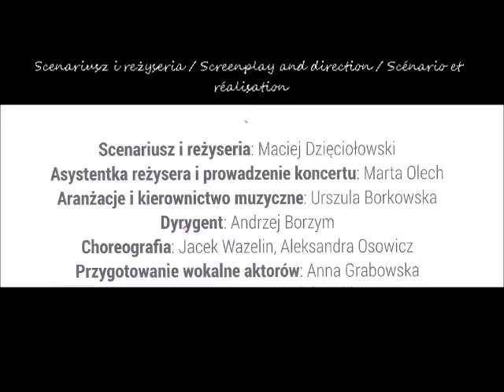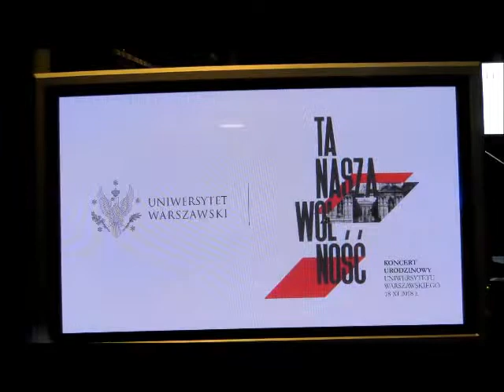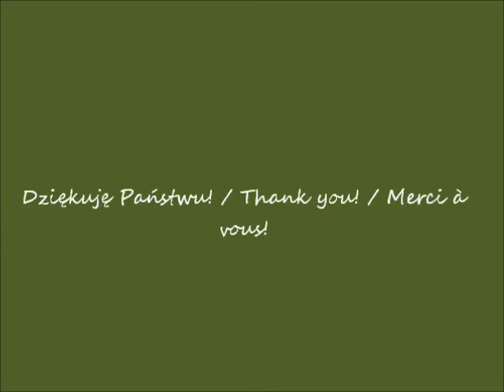2018 11 18 Biblioteka UW Koncert Ta nasza wolność cz 1 przed koncertem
Uniwersytet Warszawski - w oczach Romana  / University of Warsaw - in Roman's eyes / L'Université de Varsovie - dans les yeux de Roman
Święto 100 lecia Niepodległości Polski / Feast of the 100 anniversary of Polish Independence Day  / Fête  du 100ème anniversaire de l'indépendance de la Pologne
Sala Katalogowa w Bibliotece Uniwersytetu Warszawskiego / Catalog Hall in the Library of the University of Warsaw / Salle des catalogues de la bibliothèque de l'Université de Varsovie
"Ta nasza wolność" - widowisko poetycko-muzyczne  / "This is our freedom" - a poetic-musical spectacle / "C'est notre liberté" - un spectacle musical et poétique
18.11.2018 przed / before / avant 18.00